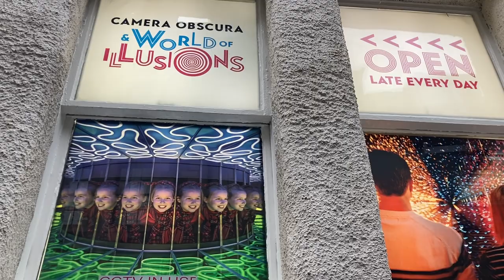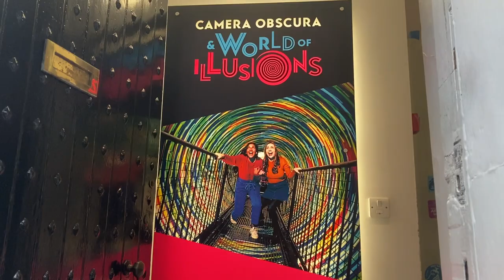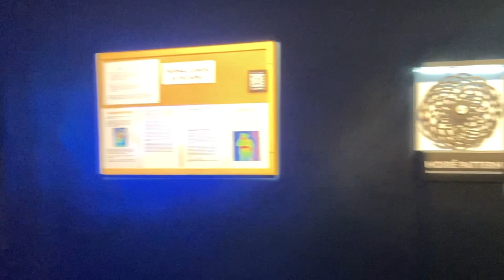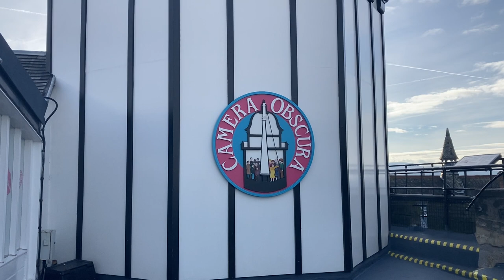Camera Obscura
The Camera Obscura stands towards the top of the Royal Mile, and it's only a short distance from Edinburgh Castle. It's a really interesting place to visit, and learn about optical illusions.